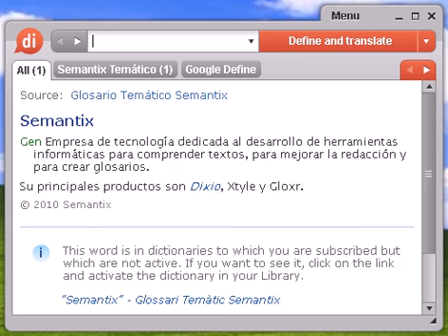Definición de calamitosa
calamitosa, diccionario, definición, significado, español, castellano, dixio